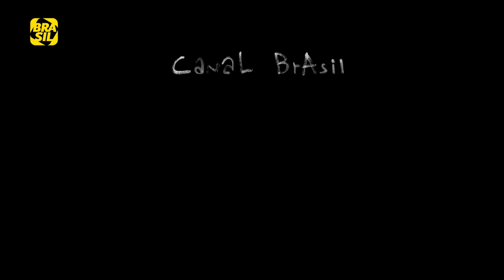Pedro Bial e Bárbara Paz | A Arte do Encontro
BárbaraPaz recebe PedroBial. O jornalista fala sobre o amor como aquilo que dá sentido à existência e o poder da dramaturgia. Juntos, leem “Senhorita Julia”, de August Strindberg.

E também na TV:
NET: canal 650 HD e canal 150 SD
Oi TV: canal 806 HD e canal 66 SD
SKY: canal 113 ou 513
Claro TV: canal 650 HD e canal 67 SD
GVT | Vivo TV: canal 103
Vivo TV (DTH): canal 806 HD  e 566 SD